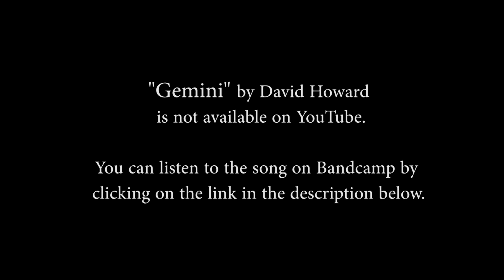Gemini by David Howard